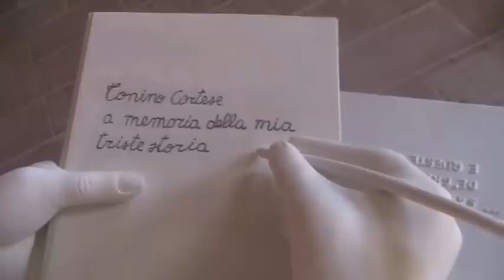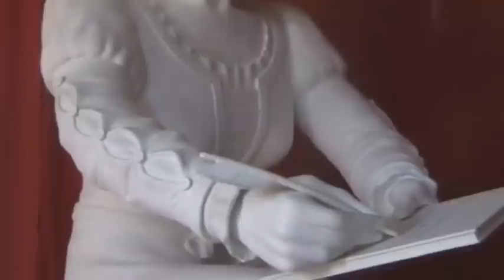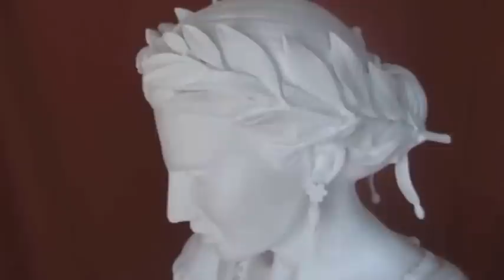Isabella Morra di Tonino Cortese